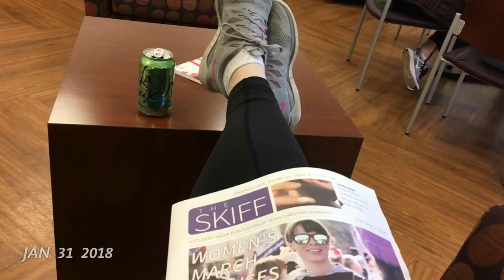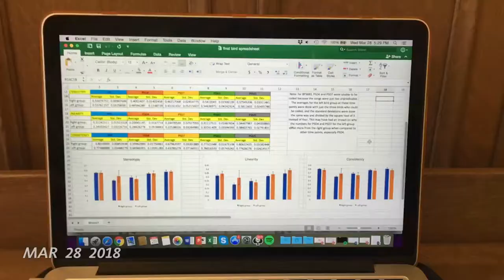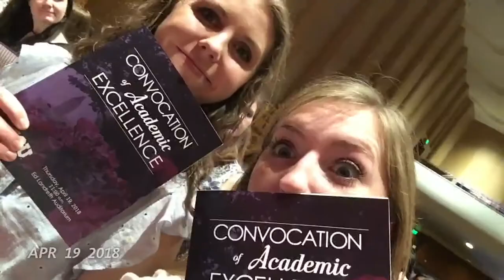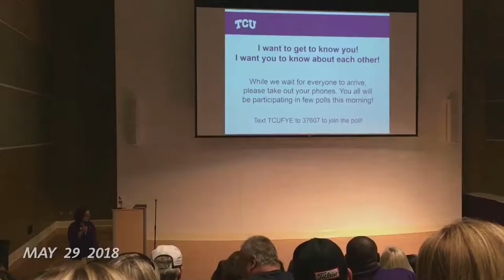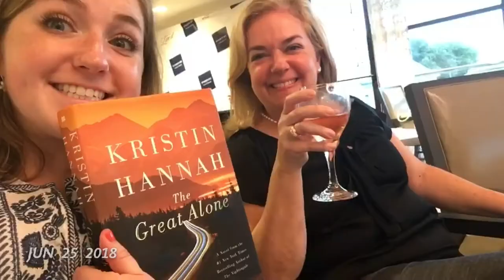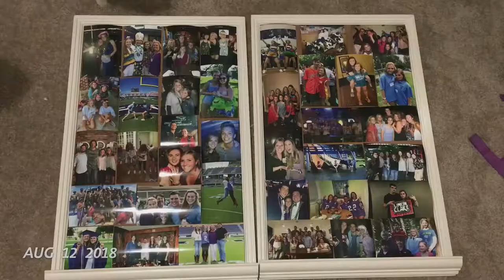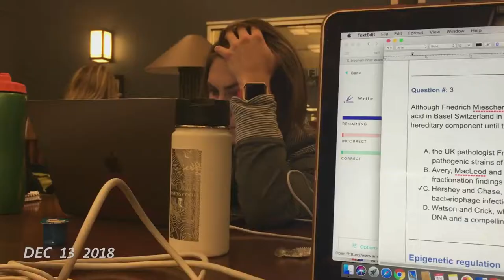Courtney's 2018 - 1 Second Everyday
I spent 2018 filming one second of every single day. 2018 included my second semester of senior year of college and my first semester of dental school. Enjoy!